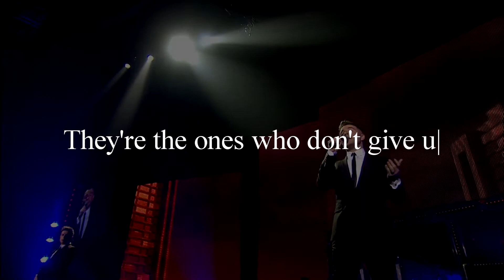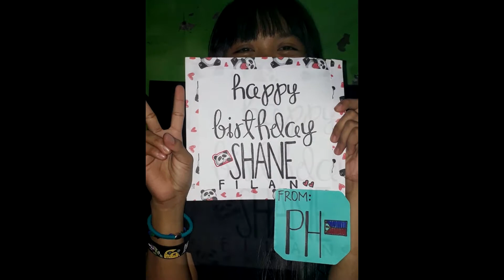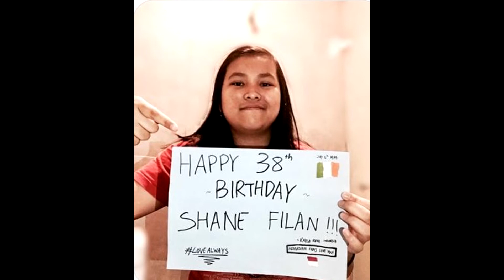Shane Filan - Tribute Video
Shane Tribute Birthday Video.

thank you to who ever took part in it.  hope you enjoy it.

Credits: Shane Filan / vevo.